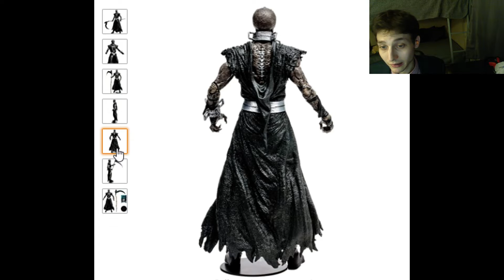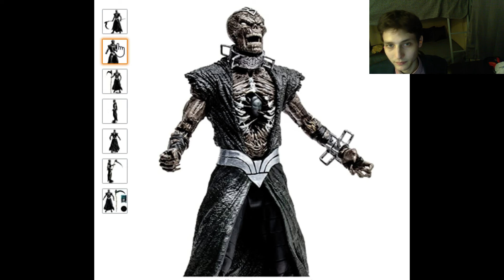Review Of The McFarlane Toys Nekron Mega Action Figure From Tales of the Green Lantern Comic Books